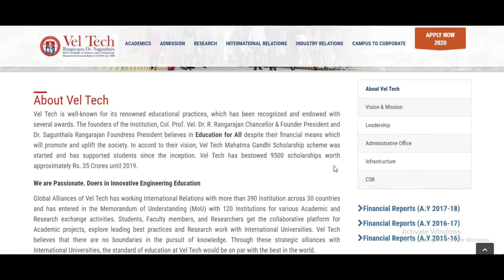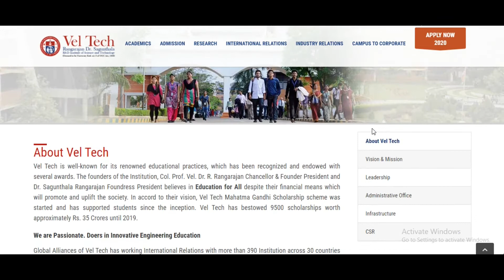TAMILNADU PERMANENT ASSISTANT PROFESSOR RECRUITMENT 2020 | DIRECT RECRUITMENT | VEL TECH, CHENNAI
Faculty Recruitment 2020 at Vel Tech Rangarajan Dr.Sagunthala R&D Institute of Science and Technology, Chennai:
assistant professor jobs in Manipur, assistant professor vacancy Manipur,
assistant professor jobs in Meghalaya, assistant professor vacancy Meghalaya,
assistant professor jobs in Mizoram, assistant professor vacancy Mizoram,
assistant professor jobs in Nagaland, assistant professor vacancy Nagaland,
assistant professor jobs in Tripura, assistant professor vacancy Tripura,
assistant professor jobs for Education,assistant professor jobs for Social Work,
assistant professor jobs for Home Science,assistant professor jobs for Public Administration,assistant professor jobs for Population Studies,
assistant professor jobs for Indian Culture,assistant professor jobs for Labour Welfare,assistant professor jobs for Law,
assistant professor jobs for Tourism Administration and Management,assistant professor jobs for Yoga,assistant professor jobs for physics,
assistant professor jobs for chemistry,assistant professor jobs for mathematics,assistant professor jobs for earth science,